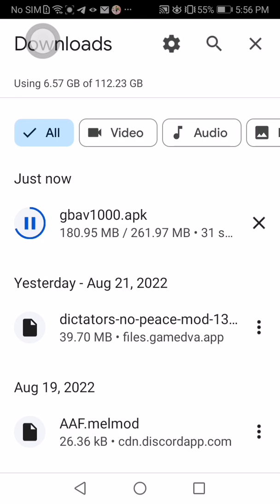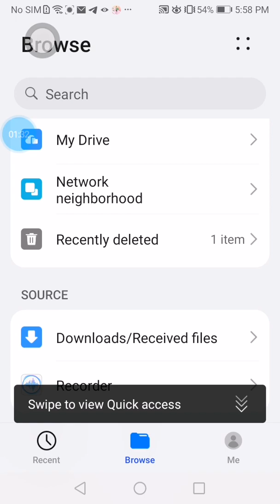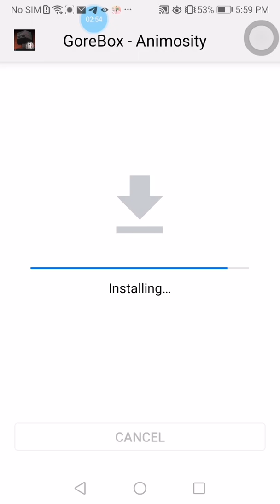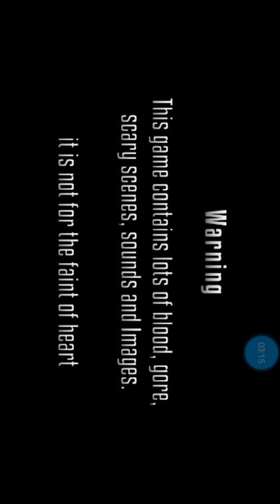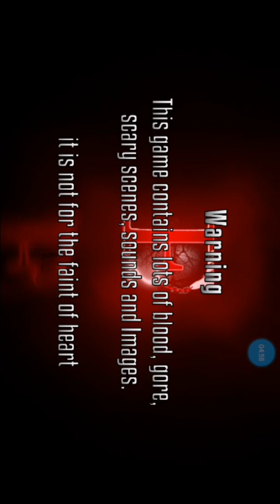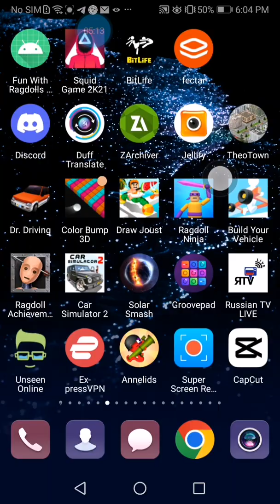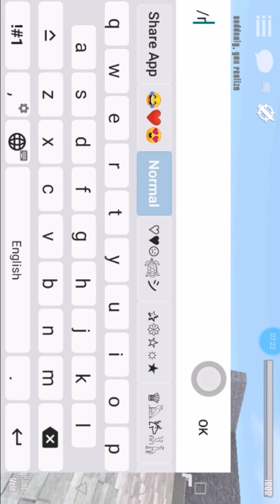gba v1000 teaser fanmade | gorebox animosity